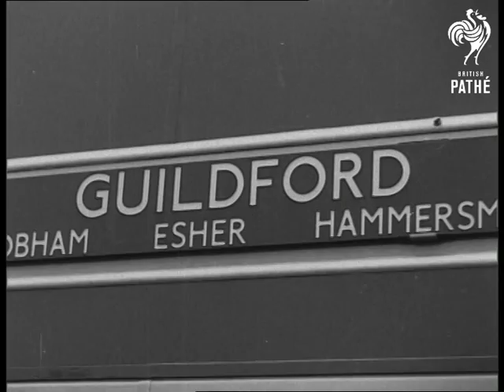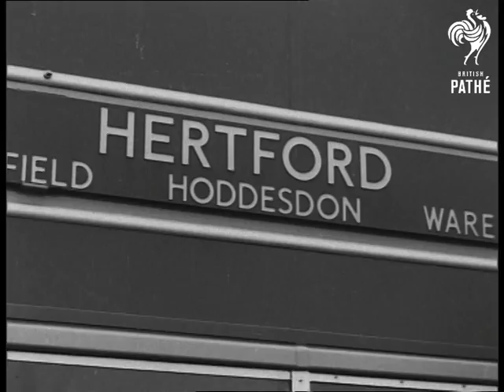Double Decker Green Line Bus (1949)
Double decker line Green Line bus. Chiswick, London.

CU New type of buses side by side. CU Coach's number RTC 1 by driver's cabin. CU Pan down front of bus. CU Angle shot front of bus. Man opens radiator and takes off mouth organ grille. CU Engine. CU Sliding door opening. MV Man opens panel and reveals heating arrangements. CU Heating arrangements.

CU Man operating heating control switch. CU Heating equipment. CU Conductor sitting down on specially provided seat. LS Bus stopping at bus stop. CU Destination board on bus. CU Door opening and passengers embarking. LS Bus travelling along. Back view of CU Interior of bus. CU Neon lighting. CU Pan from feet to head of man passenger. CU Interior of bus. CU Bus passing camera.
 FILM ID:2258.18